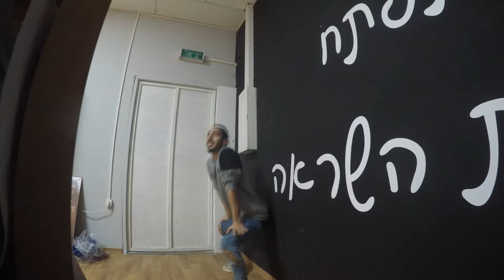Funny Mondays | @Lo0opi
My Cheoro ,
with those amazing guys :